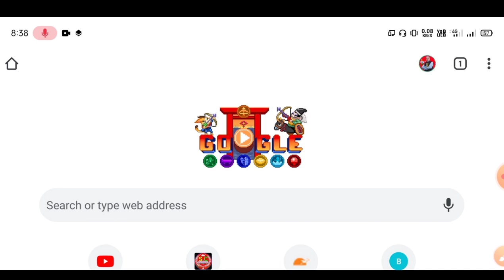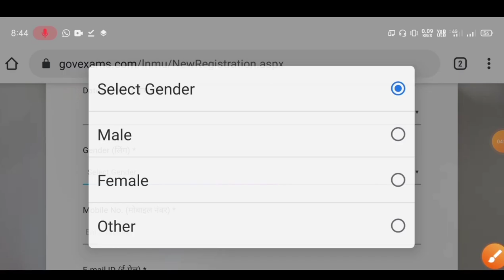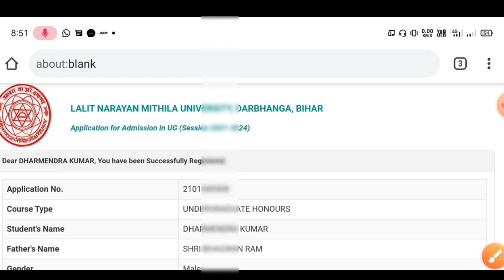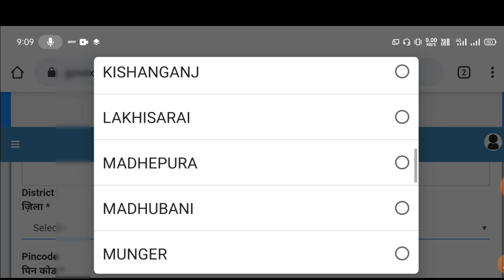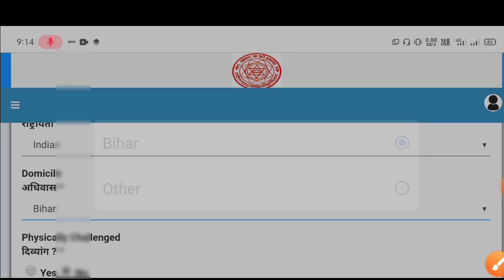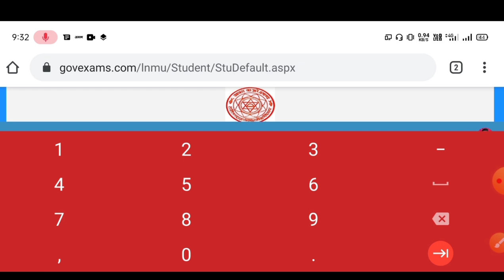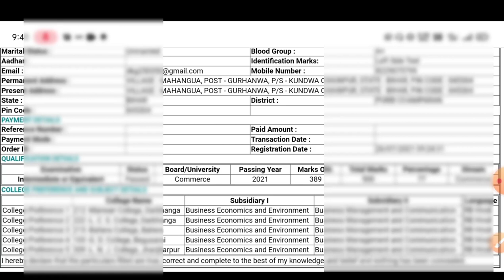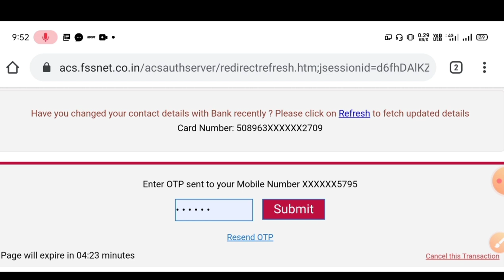Lnmu Part 1 Admission Online 2021| Lnmu Part 1 Admission 2021-24| LNMU Ug Part- 1 Online|Lnmu.ac.in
🆕About this Video⤵️👇
inmu part 1 admission online 2021-24|
lnmu ug admission online application form 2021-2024|inmu ug part 1 admission|inmu part 1 admission 2021inmu ba part 1 admission online 2021 kaise kare|

More Features :
1) Saari important books milengi solved video solutions ke saath
2) Previous year papers, Important PDFs, Question Bank
3) Crash Course, Mock Tests, Quiz
4) India's biggest student's community
& much more

3 Crore se zyada bachho ka bharosa!!"